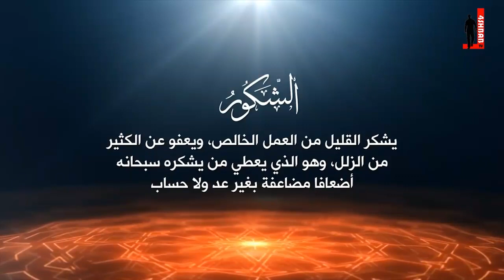كيف تحقق أهدافك في الحياة ! د.طارق السويدان ـ نورك فينا